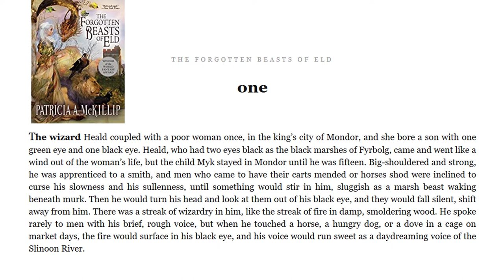BEST FANTASY NOVEL EVER WRITTEN REVEALED!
Looking for fantasy book recommendations? Perhaps this review of possibly the WORLD'S BEST FANTASY NOVEL will fit the bill! (Or perhaps not!)

The Forgotten Beasts of Eld by Patricia A. McKillip

I love books and drag queens, so this channel is a mashup of all my favorite things. I'm always on the lookout for a good read so suggestions in the comments are greatly appreciated.

And may all the books you read be blessed!